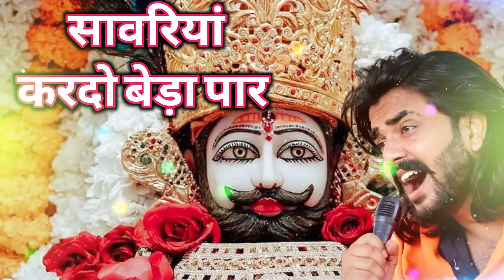सावरिया करदो बेड़ा पार khatushyam jai shree shyam baba khatu Naresh